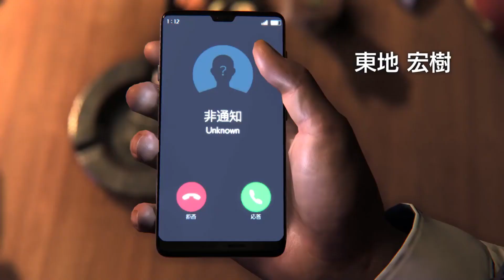Like A Dragon Gaiden Review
a spin-off of the yakuza like a dragon series which takes place after yakuza 6 and during the events of yakuza 7.